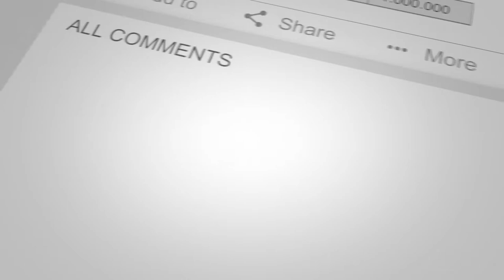Erskine. Terraced Home Set Within Modern, Sought-After Development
3 Oskaig, Erskine

Fantastic home set within modern, sought-after development.  EASILY MAINTAINED GARDEN WITH SOCIABLE PATIO.  MODERN FITTED KITCHEN, BATHROOM AND W.C.  View in person or online.  Please contact your personal estate agents, The Property Boom, for much more information and a copy of the home report.

🔶FANTASTIC TERRACED HOME SET WITHIN MODERN, SOUGHT-AFTER DEVELOPMENT
🔶SUPERBLY SPACIOUS FAMILY LOUNGE / NATURAL LIGHT IN ABUDANCE
🔶ULTRA-MODERN KITCHEN / AMPLE DINING SPACE / PATIO DOORS TO GARDEN
🔶THREE-PIECE FAMILY BATHROOM / CONVENIENT DOWNSTAIRS W.C.
🔶TWO GENEROUSLY PROPORTIONED BEDROOMS / EXCELLENT IN-BUILT STORAGE SOLUTIONS
🔶EASILY MAINTAINED REAR GARDENS / SOCIABLE PATIO AREA
🔶MONOBLOCKED DRIVEWAY TO FRONT / DESIRABLE OFF-STREET PARKING
🔶NEUTRALLY DECORATED THROUGHOUT / GAS CENTRAL HEATING AND DOUBLE GLAZING
🔶CLOSE BY TO A HOST OF LOCAL AMENITIES / SCHOOLS / SHOPS
🔶FABULOUS FAMILY HOME OR FIRST TIME PURCHASE / VIEW IN PERSON OR ONLINE